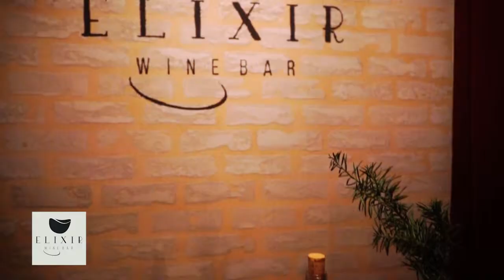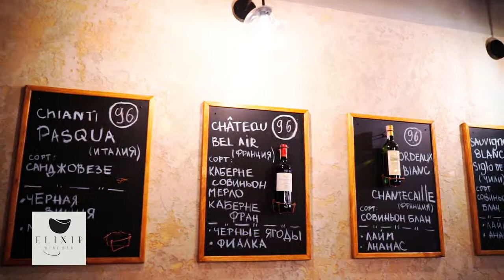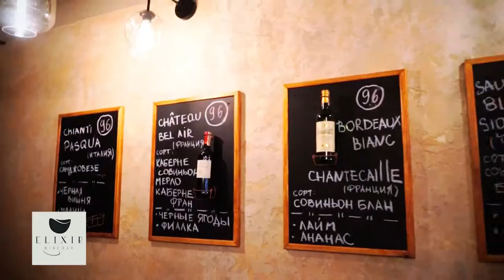Gourman Elixir Wine Bar